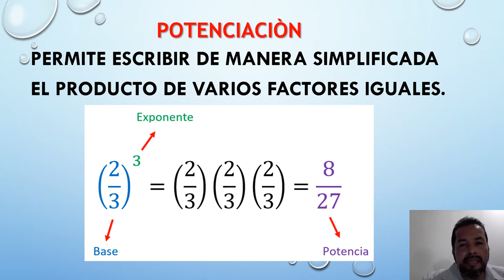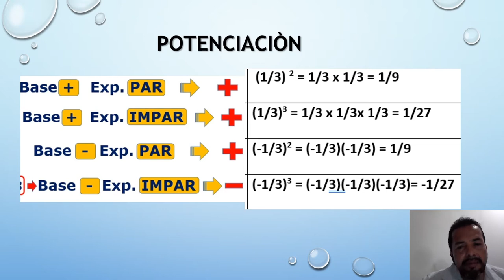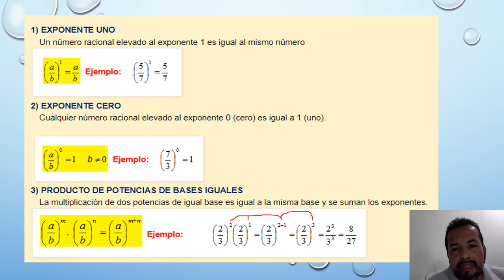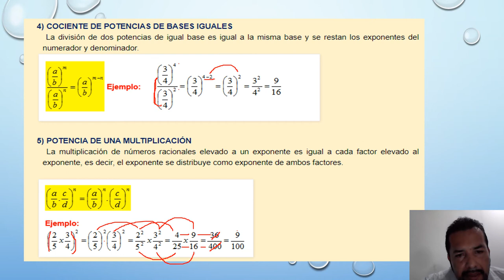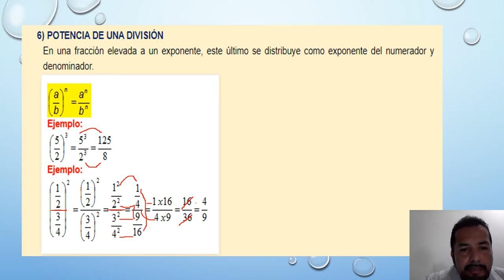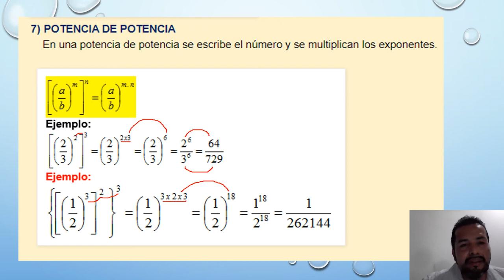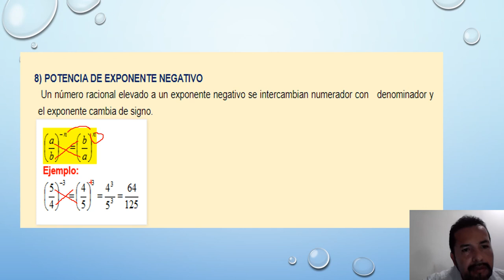PROPIEDADES DE LA POTENCIACIÒN EN NÙMEROS FRACCIONARIOS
Propiedades de la potenciaciòn en números racionales o fraccionarios